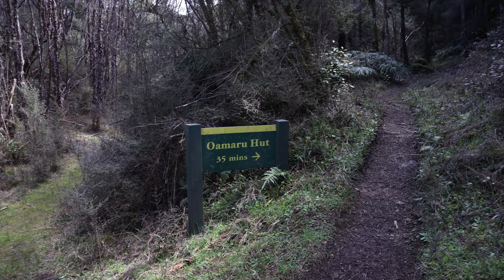Kaimanawa Bush Hunting: 2 Nights at Oamaru Hut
Another (attempted!) hunting trip, this time to the familiar Oamaru Hut in Kaimanawa Forest Park. Over a two night stay I have a great time stalking some beautiful bush surrounds, though to no success.

Music is my own